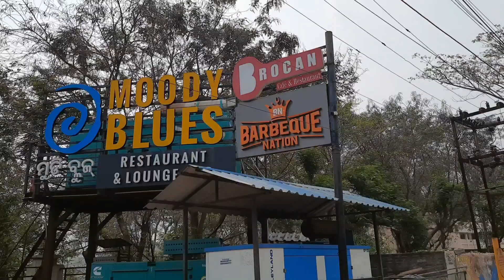BARBEQUE NATION UNLIMITED FOOD BHUBANESWAR 😱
Location 👇👇
Barbeque Nation